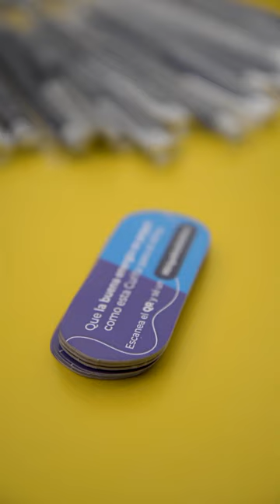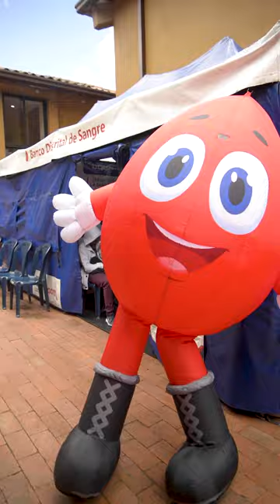Semana POLIsaludable: fomentamos el cuidado de la salud física y mental